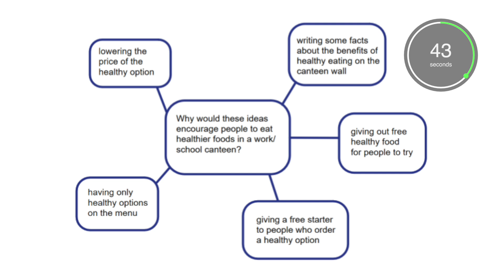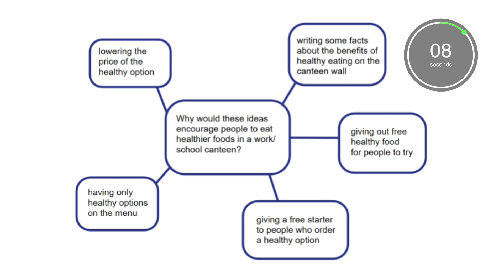Cambridge Speaking Test B2 - Mock Test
Take this Cambridge speaking test B2 to help you prepare for the CAE speaking test.
Are looking for regular speaking practice?

This channel provides hundreds of free video lessons, and there are many more to come.

My Links

Anna ❤ 🇬🇧